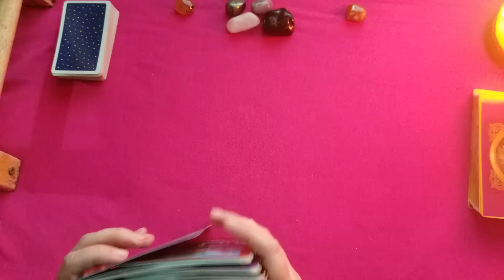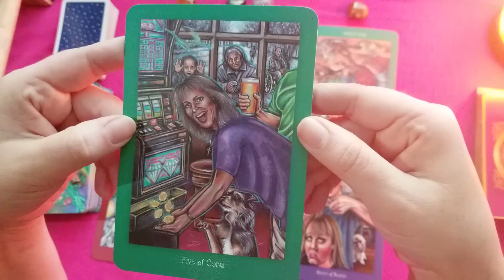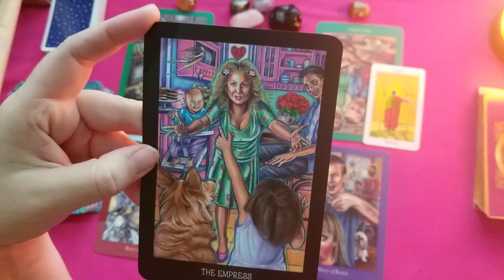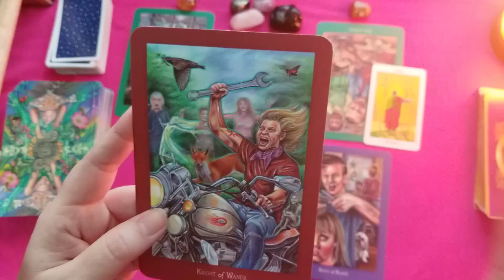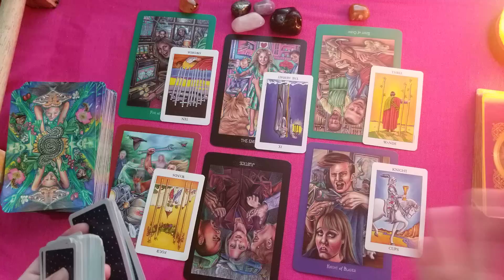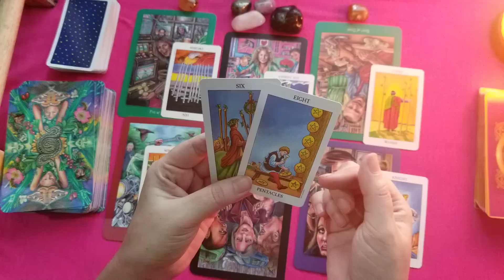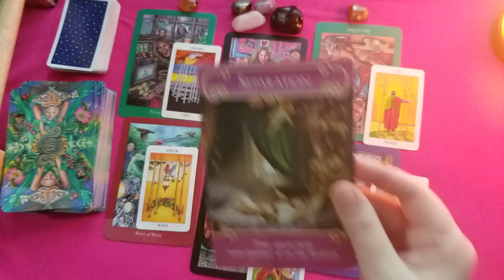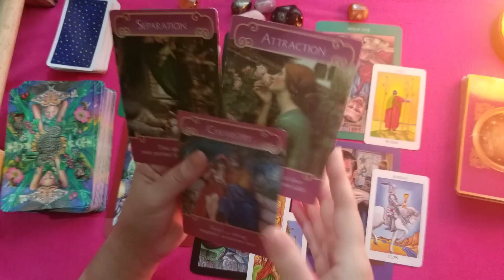Sagittarius how do they feel? January 2019 - They know your waiting for change, nothing less..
Decks used:
The Everyday Enchantment Tarot
Radiant Rider-Waite Tarot
The Romance Angels Oracle deck